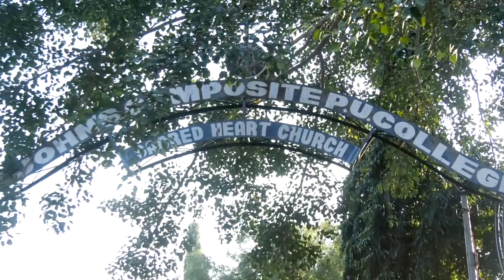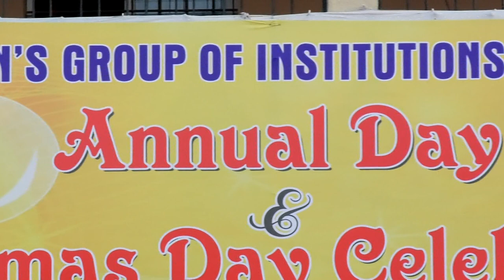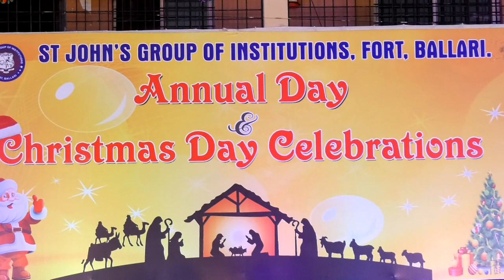Annual Day of St John's Institutions| Part 1 | Fort, Ballari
Real time experience of great event of 2022

INSTITUTION: St John's Educational Institutions, Fort, Ballari

We hope this video and effort was entertaining.

If you loved it... please press the thumbs up button.

CHEERS :)

From,
ST. JOHN'S GROUP OF INSTITUTIONS
FORT, BALLARI
583 102